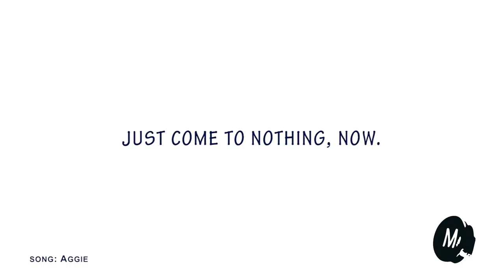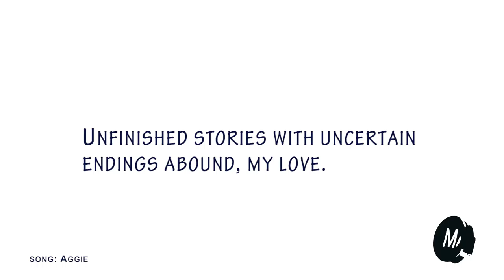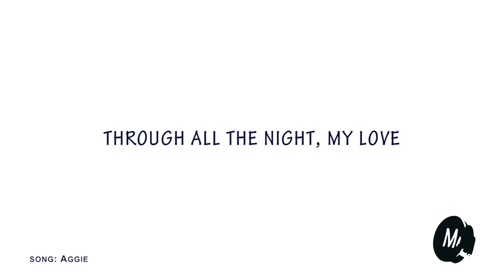Aggie -- Mortikai Music -- Karaoke Video